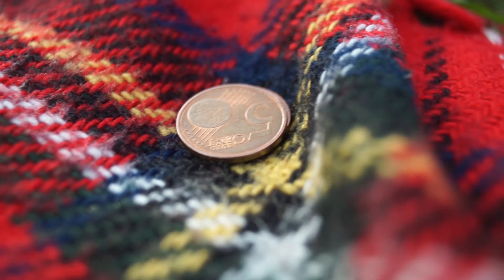A Strange Week In N Town